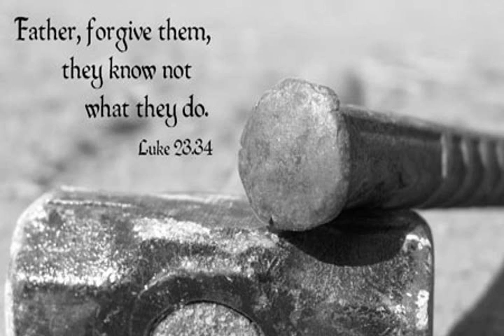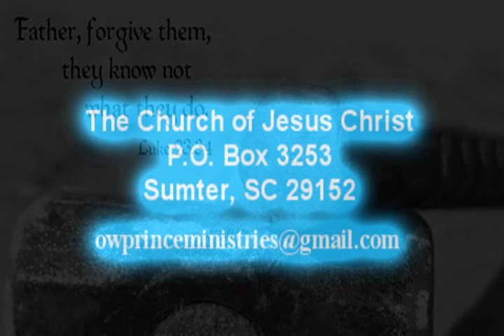"Who Will Defend Jesus?" By Bishop O W Prince - CD Promotion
This Sermon Clip is by Bishop O.W. Prince.

Thank You For Your Faithfulness.